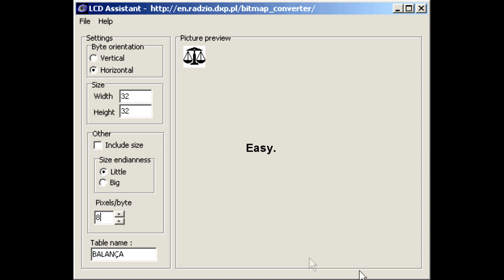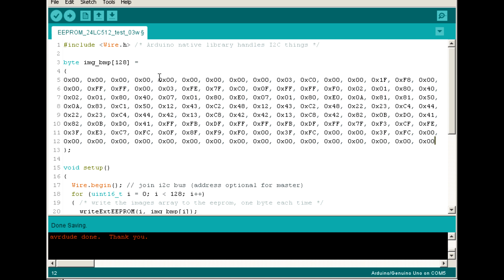Arduino - Bitmap Images from I2C EEPROM to OLED 128x64 Display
Using a 24LC512 I2C 64 KByte EEPROM to store bitmap images and loading and displaying them on an SSD1306 I2C 128x64 OLED screen.

Arduino - Bitmap from I2C EEPROM to OLED 128x64 Display.